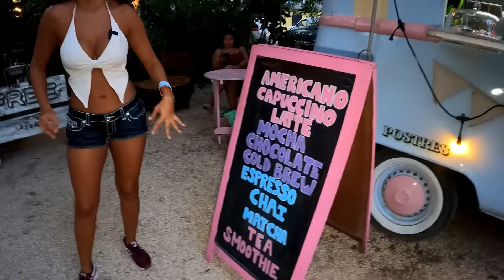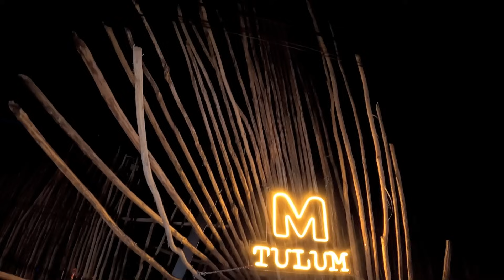TULÚM con POCO DINERO!! 😱🇲🇽 Vacaciones BARATAS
Bienvenidos a unos de mis lugares favoritos de México: TULÚM!!!
Este hermoso lugar que tiene una playa hermosa, unos cenotes de ensueños y muchas actividades por realizar en pueblito como restaurantes, barcitos, artesanías y mucho mas!

Hoy les voy a mostrar lo que se puede hacer con POCO DINERO y mucha DIVERSIÓN!!! Disfrútenlo al máximo y espero que les guste y les encanteee!!!

Muchas GRACIAS por apoyarme PONIENDO LIKEE!!!
Besotes mojados de agua de cenote!